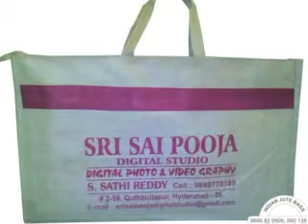Jute album bags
we are the Hyderabad based bag companey with completely costomisation. we do all types of Jute bags, Cloth bags, Canvas bags, Non woven bags and Jute file folders.